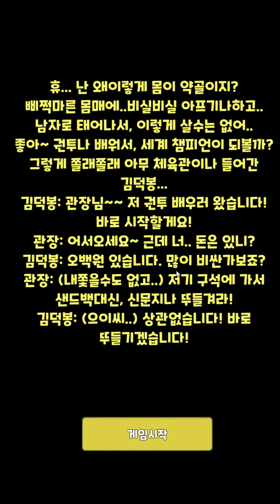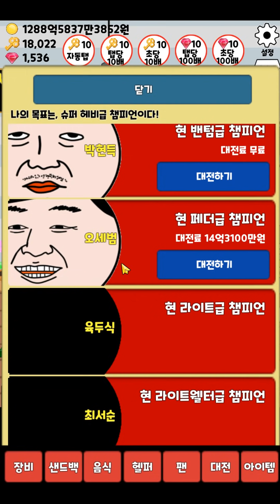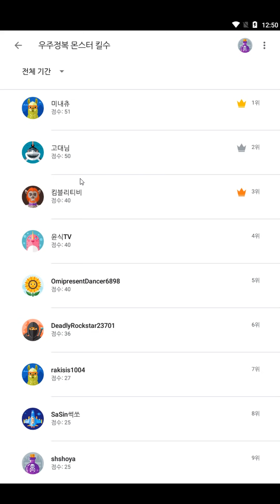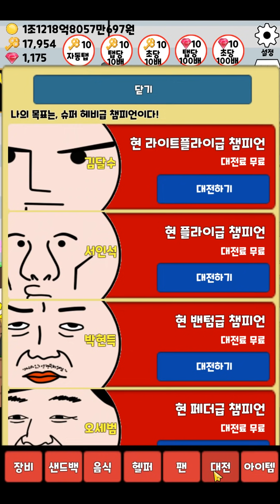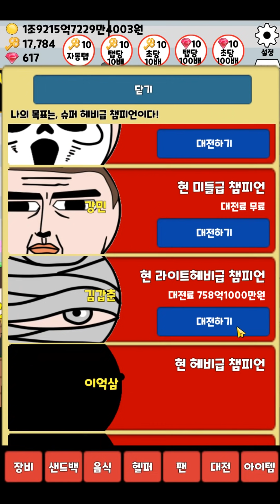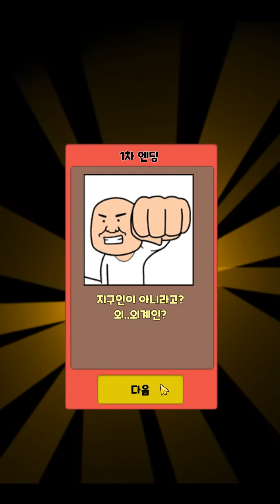현질해서 우주챔피언 되었습니다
게임후기 : 권투왕 김덕봉 모바일게임

안녕하세요 이번에 한 게임은 권투왕 김덕봉
이라는 모바일게임을 해보았습니다
간만에 등장한 김덕봉 시리즈네요
이번엔 권투를 배경으로 만들어졌네요
빠놀이 금지 !